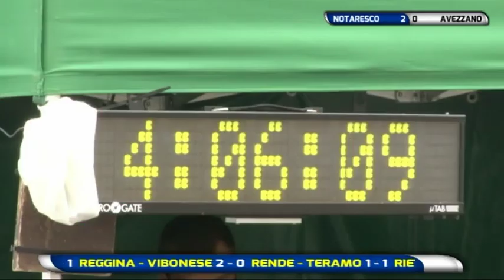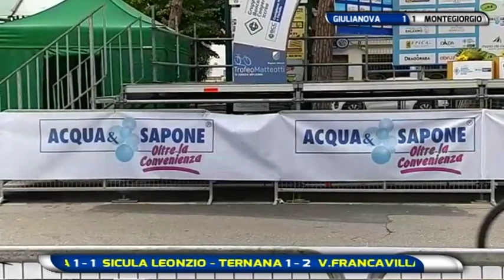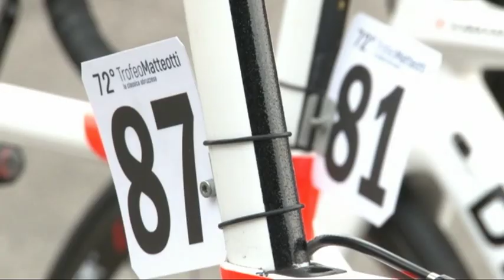Abruzzo del Pallone 5^ puntata del 22 settembre 2019